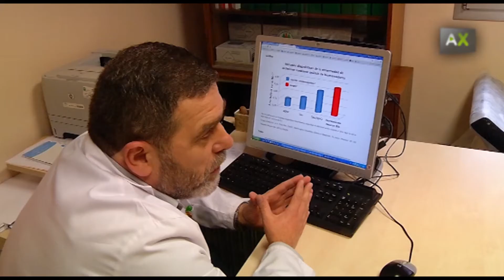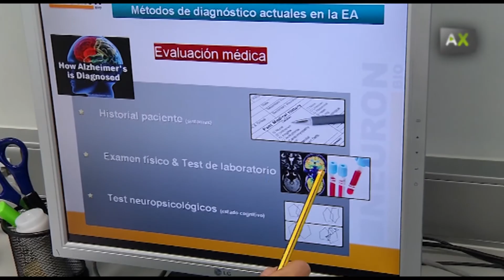A型血的分析，为老年痴呆症的诊断与预防性治疗争取时间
验血来诊断阿尔茨海默氏症（老年痴呆症）。这是来自格拉纳达的公司Neuron Bio的发现，协同在格拉纳达和马德里的医院。该验血可以替代其他更具侵入性和不舒服的测试，如腰椎穿刺。